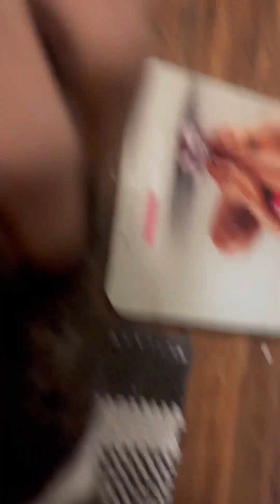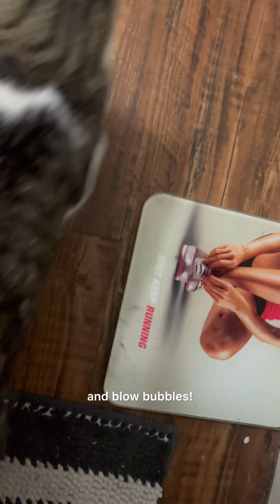I Let My Dog Play With Balls | (Ep.160)